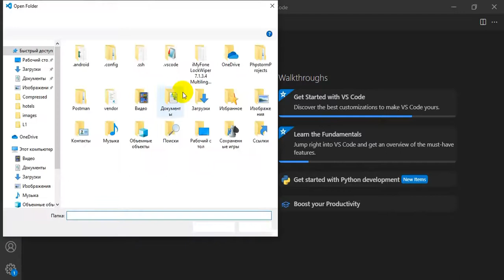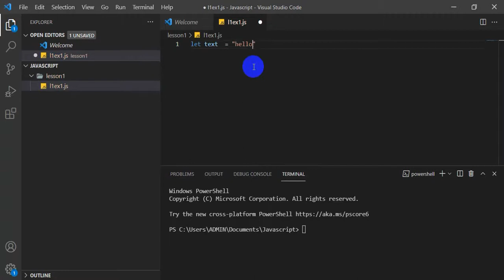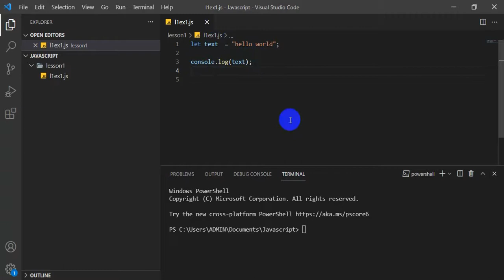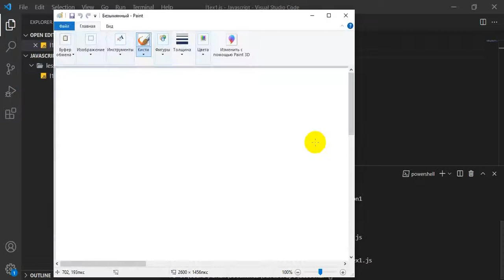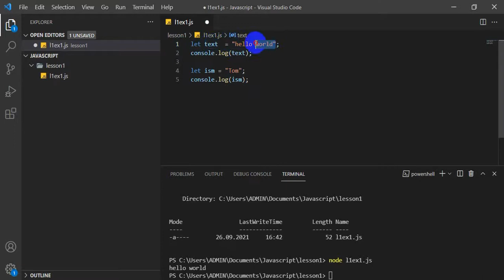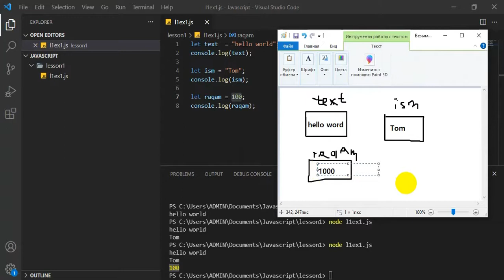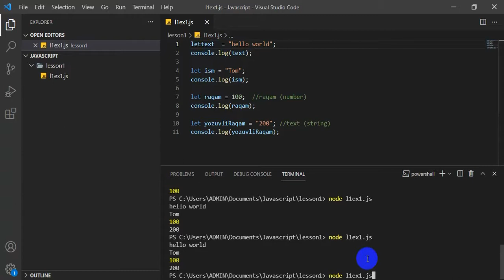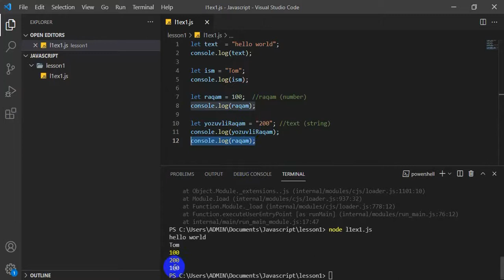Javascript dasturlash tili: 3 - O'zgaruvchilar (Variables), Javascriptda birinchi kod yozish